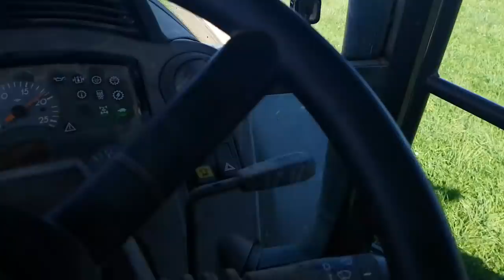Gestern und Heute🐝☘🐽